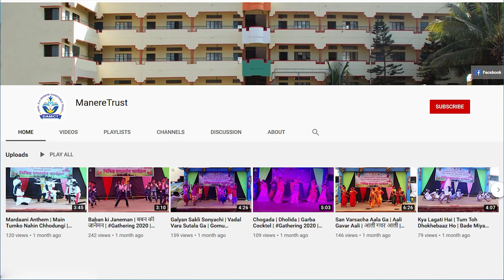International Yoga Day 2023 | आंतरराष्ट्रीय योग दिन | जागतिक योग दिवस